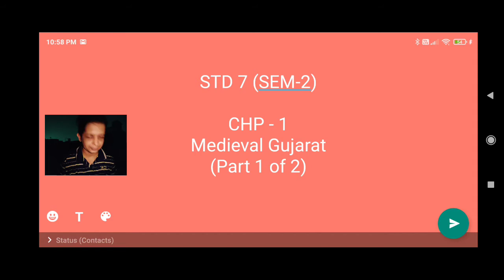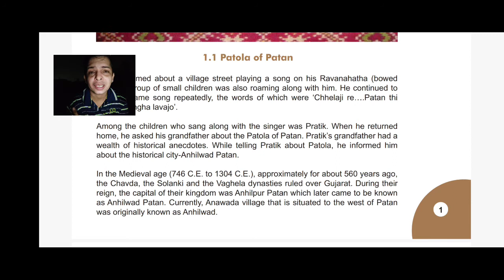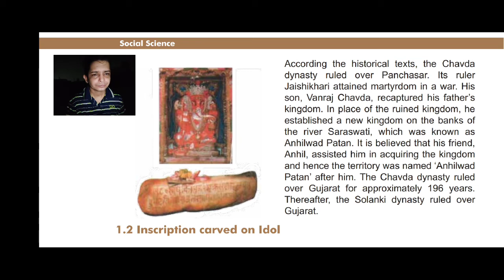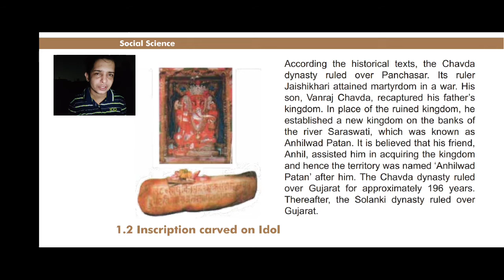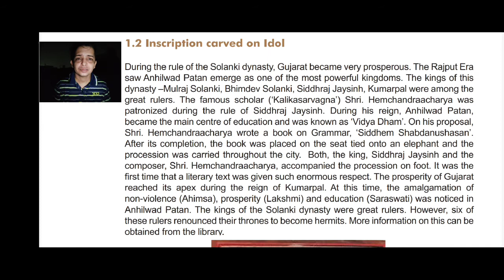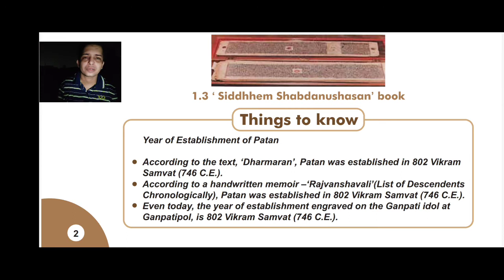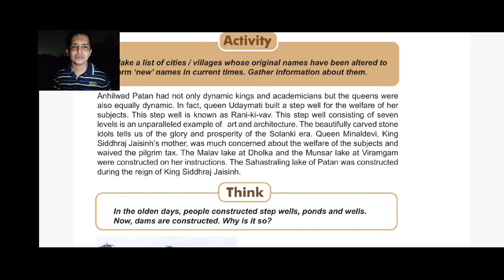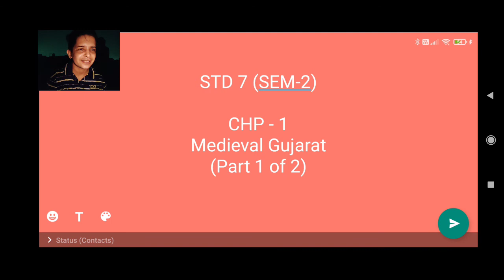STD 7 (SEM-2) CHP 1 (PART 1 OF 2) EXPLANATION